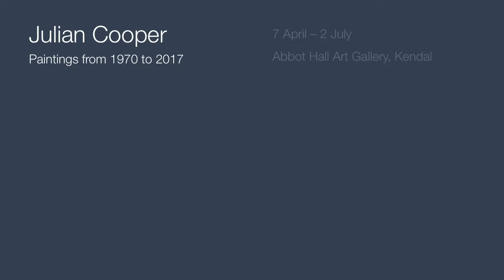Julian Cooper Exhibition Abbot Hall Art Gallery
The Julian Cooper: Paintings from 1970 to 2017 exhibition at Abbot Hall Art Gallery comprises 30 monumental paintings that serve as a powerful distillation of his extensive output over the last 45 years. The works range from domestic-sized works less than a metre tall to enormous canvases nearly three metres wide. The diversity of scale and subject matter in the show reflect the artist’s own travels – although generally associated with the Lake District, where he grew up as part of a dynasty of Lakeland painters, his work has been inspired by trips to South America, the Alps, the Himalayas, the quarries of Tasmania and Carrara, as well as literary voyages of the imagination.

The exhibition traces the evolution and development of Cooper’s art throughout his career. It starts with works that could be characterised as a form of abstraction with figurative elements, before continuing with figurative paintings that incorporate social, political, historical and literary devices. The work then evolves again into a unique form of representation that is frequently near-abstract in its emphasis on the texture, shadow and irregular surfaces of rock and ice. In his more recent canvases, the artist has returned to the Cumbrian landscape to engage at close hand with the relationship between rock, trees and vegetation.